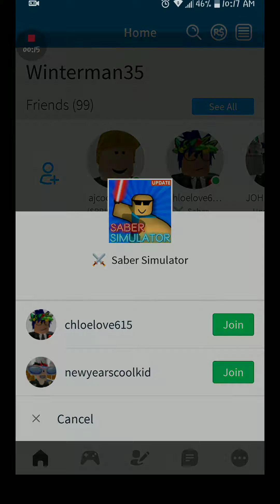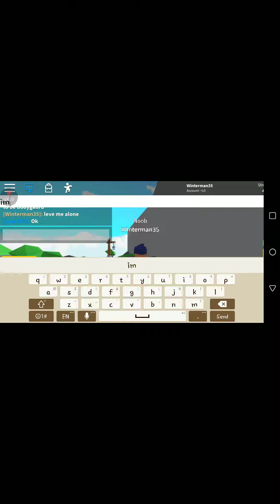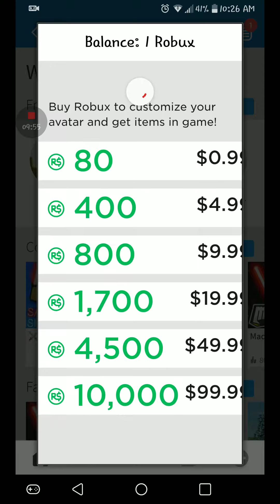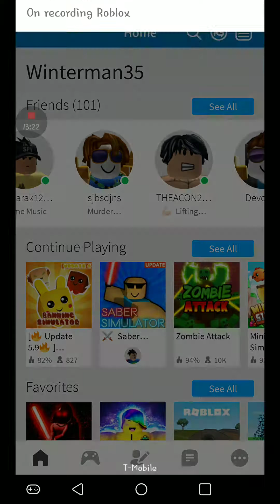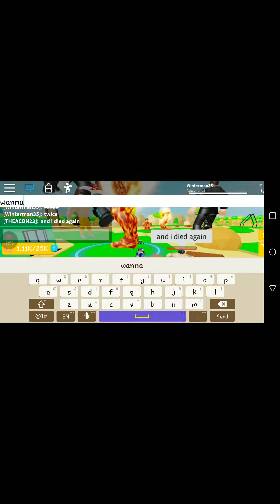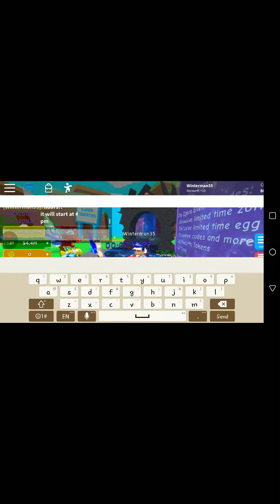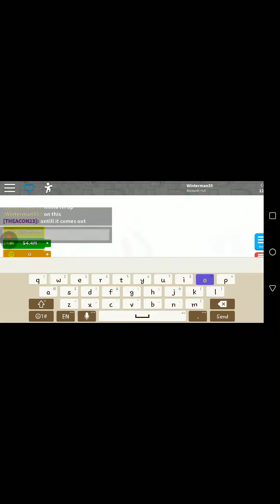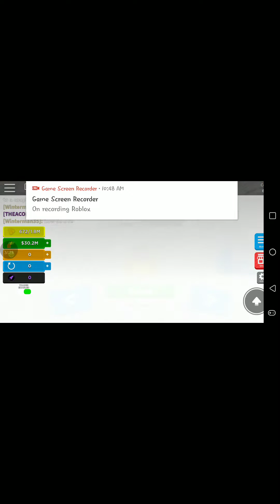Playing 3 Roblox games in 40 MINUTES!😆😜